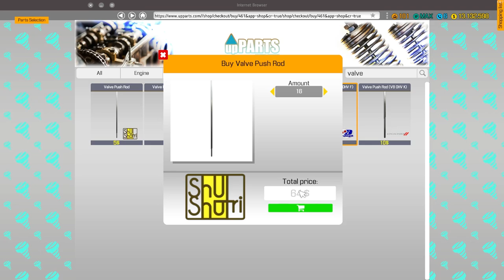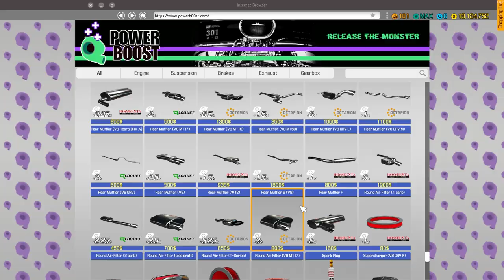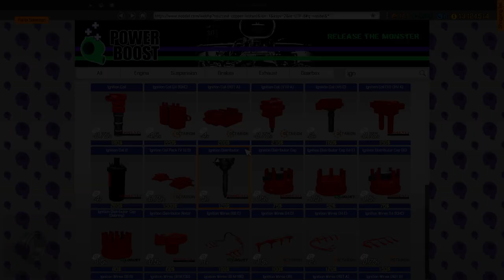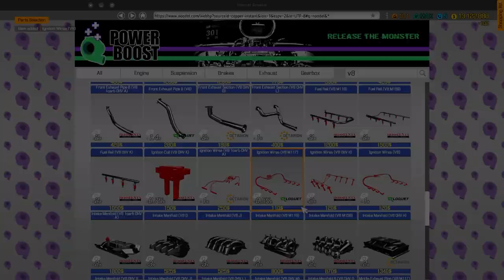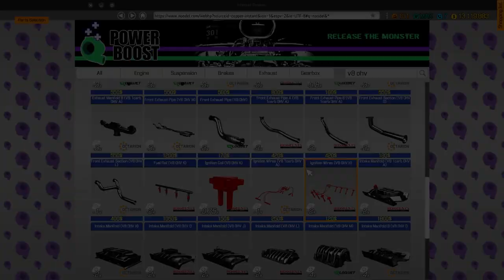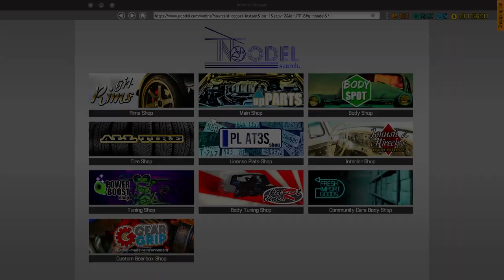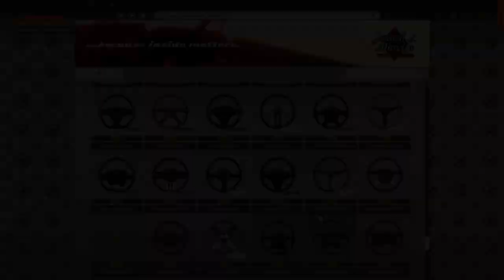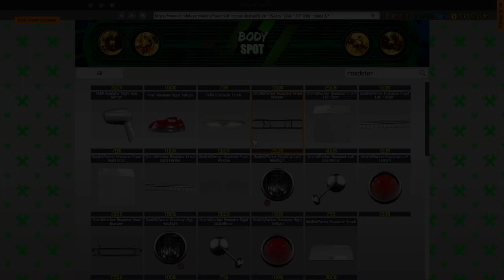HOT ROD DLC // Bringing the Past Back to LIFE // Car Mechanic Simulator 2018 Gameplay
Bringing the Past Back to Life!  We check out the NEW Hot Rod DLC for Car Mechanic Simulator 2018!  6 New Cars, 100 new parts, and New Hot Rod Paint Jobs!  Check it Out!

StreamBeats